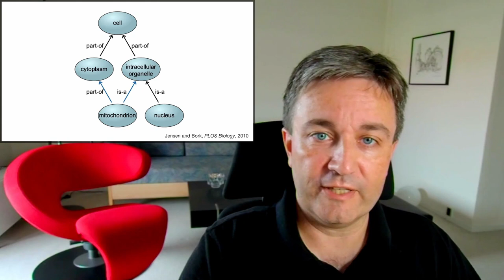Enrichment analysis: A short introduction to the core concepts of gene set enrichment analysis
A short introduction to the core concepts of enrichment analysis and its applications to bioinformatics analysis of gene lists. The presentation provides a minimal introduction to the basic idea of enrichment analysis, correction for multiple testing, importance of custom backgrounds, analysis of ranked gene lists, and applications beyond gene function.

0:00 Introduction: characterization of a gene list by finding overrepresented classes of genes
0:20 Basic idea: testing for enrichment of a single term, Gene Ontology, and systematic enrichment analysis
1:32 Multiple testing: 20 colors of jelly beans, Bonferroni correction, and false discovery rate
3:00 Custom background: the problem of using genome-wide background,
4:42 Ranked lists: mapping GO terms on a ranked gene list and significance testing
6:15 Beyond gene functions: gene set enrichment for diseases/tissues/transcription factor, kinase enrichment analysis, and organism set enrichment in microbiomes